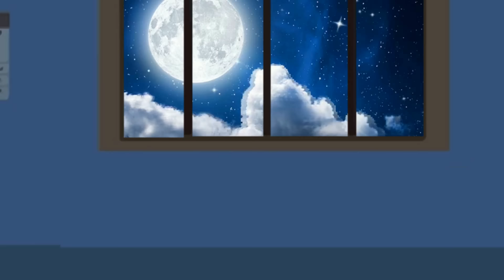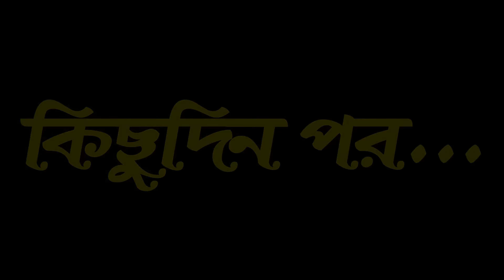দুই পরীবারের এক গাছ | Dui Poribarer Ak Gach | Bangla Cartoon | Thakurmar Jhuli | Pakhir Golpo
দুই পরীবারের এক গাছ | Dui Poribarer Ak Gach | Bangla Cartoon | Thakurmar Jhuli | Pakhir Golpo | Golpo | Tuntuni Golpo